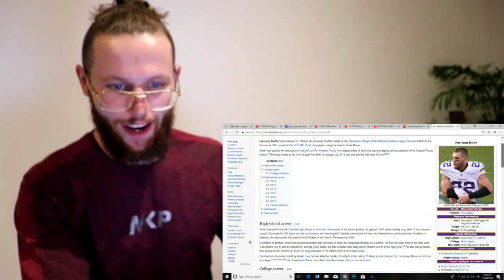Rugby Player Reacts to NFL Top 100 Players of 2018! (#46, #45, #44)